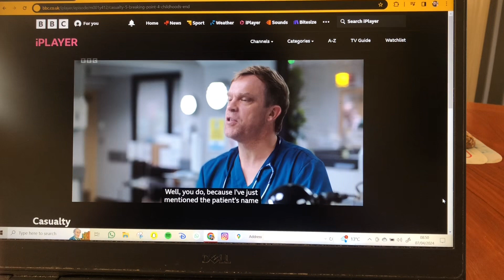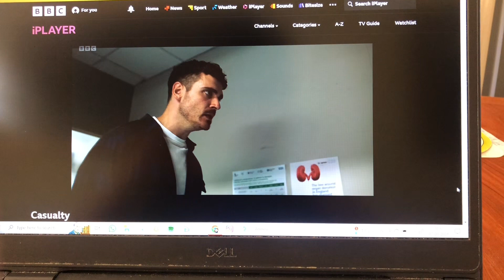Casualty - Dylan quits his job